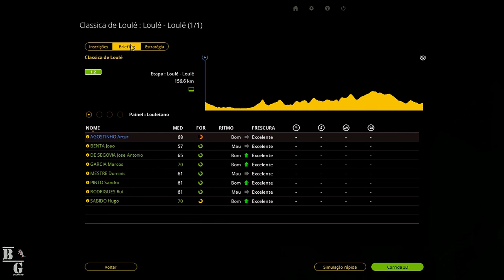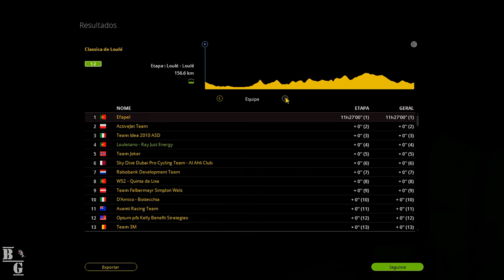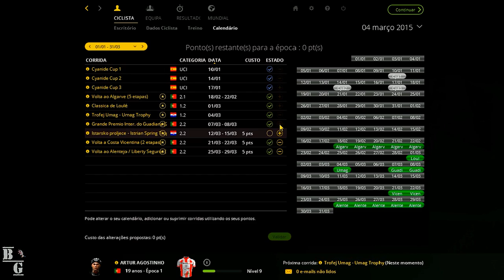Pro Cycling Manager 15 - Clássica Loulé/ Troféu Umag #7 - PT - 1080p HD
Como é que pessoal bacano! Tudo bonzinho?
Bem amigos, 7º Episódio da nossa luta, e desta vez a sério!! Vem ver!! Um abraço a todos!